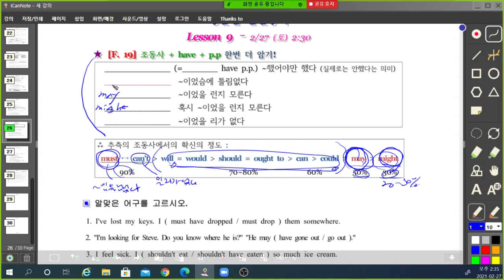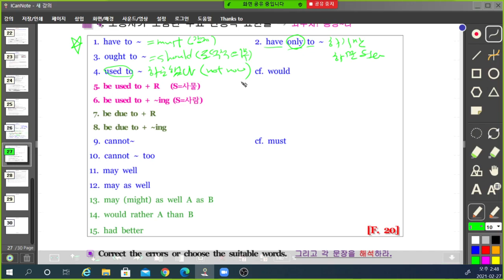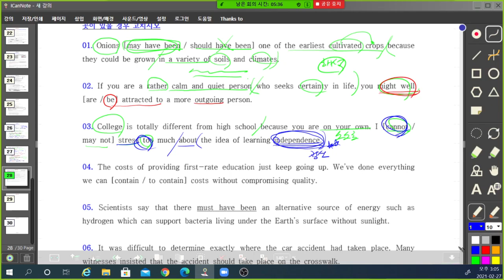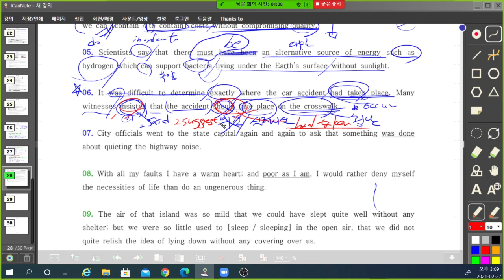겨울방학 영문법특강 Lesson 9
2021년 2월 27일 수업 - 겨울방학 영문법특강 Lesson 9